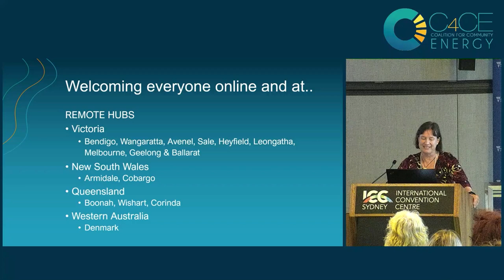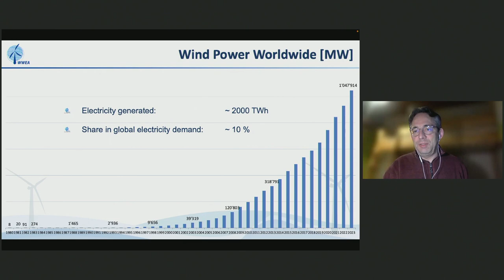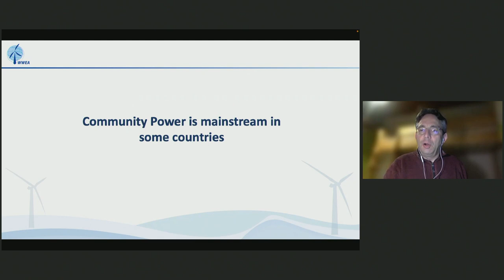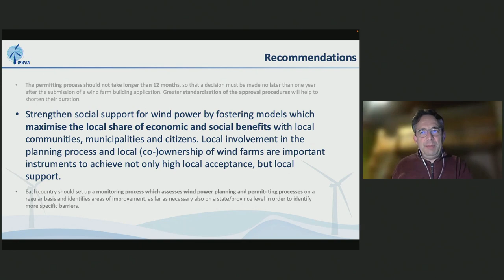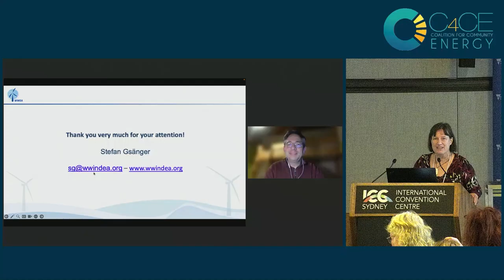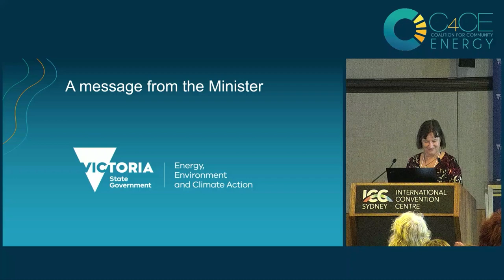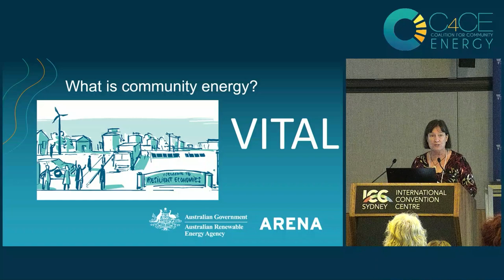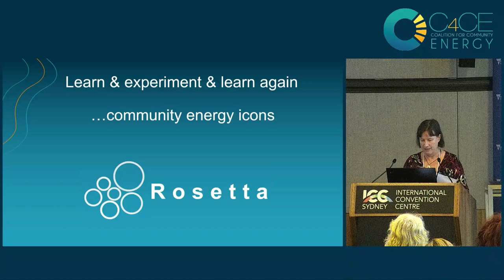Welcome to Community Energy Congress 2024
Heather Smith, Chair of C4CE, gives an Acknowledgement of Country that takes in all the countries of those joining online from around Australia. She introduces Stefan Gsänger from IRENA who opens the Congress by showing that communities have been integral to energy transition from the start with a talk titled, "Community Power as a Global Gamechanger". He is followed by a welcome from the Honorable Lily d’Ambrosio, Minister for Energy and Resources, Climate Action and the State Electricity Commission in Victoria.

0:00 Heather Smith, Chair, Coalition for Community Energy
2:37 Stefan Gsänger, WWEA & Chair of IRENA CoA Community Energy Working group
15:55 Minister Lily D'Ambrosio, Government of Victoria as a Gold Sponsor of the Congress!
18:41 Heather Smith takes us through the full Congress program and the theme of Fast, Fair and Vital
23:35 Shoutout to Rosetta Analytics, Silver Sponsor of the Congress!
24:52 Questions and Answers with Stefan Gsänger

Like this content? keep up with the latest in Community Energy News and find out about the next Community Energy Congress by signing up